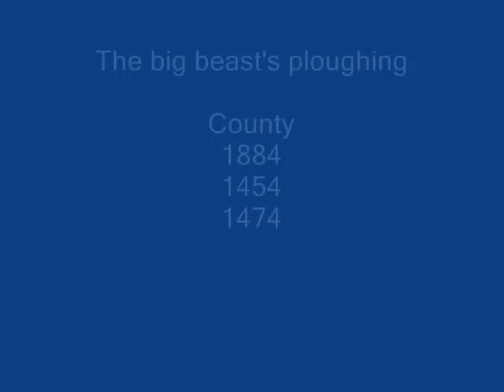Clips from the Fingal vintage show 2010.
Clips from the fingal vintage show 2010 including a new holland clayson combine, a massey ferguson 780 combine and county tractors ploughing